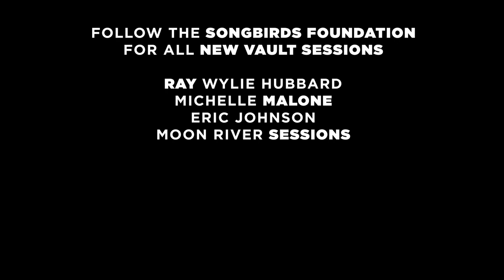Vault Sessions: Mary Gauthier (with Michele Gazich) plays Last of the Hobo Kings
NEW VAULT SESSIONS: Legendary storyteller, poet, and troubadour, Mary Gauthier, plays her moving song “Last of the Hobo Kings” with fiddler extraordinaire Michele Gazich. This song paints an expansive picture of the life of train-hopping, Steam Train Maury. Also, in this episode we talk with Mary about John Prine’s “Sam Stone”, writing songs with veterans, and the healing powers of music.

WE HAVE SOME BIG SESSIONS COMING SOON:  Eric Johnson, Ray Wylie Hubbard, Michelle Malone, American Aquarium, Gangstagrass, Ana Popovic, , Sister Hazel, Drew Holcomb and the Moon River Music Festival Sessions, and more. Follow us for more!